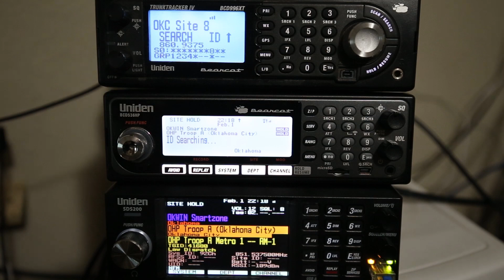Uniden SDS200 comparison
Comparison between new SDS200, BCD536, and BCD996XT (and a Motorola radio off camera). This is on the Oklahoma Wireless Information Network, Oklahoma City Site - only listening to OHP channels. This is a 5-site analog simulcast system.